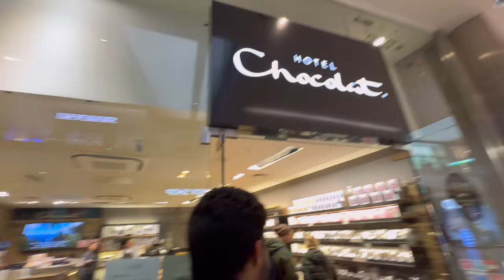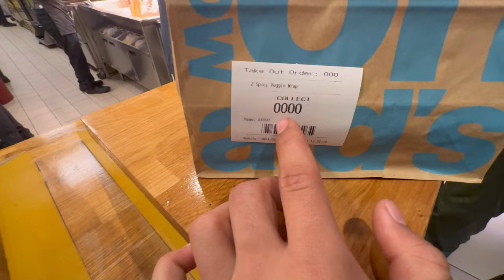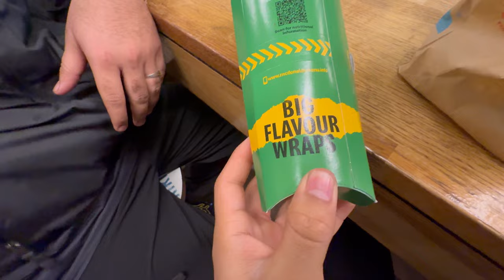Sabzi mandi of Leicester😂🇬🇧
Hello everyone🙋🏻‍♂️in this video, i went to explore the Leicester Market and even I’ve covered the Highcross mall which is very famous in Leicester and i hope you guys enjoyed watching this video and do comment below, Share it with your friends and DON’T FORGET TO SUBSCRIBE MY CHANNEL AS WELL!!!🔔🔔🔔